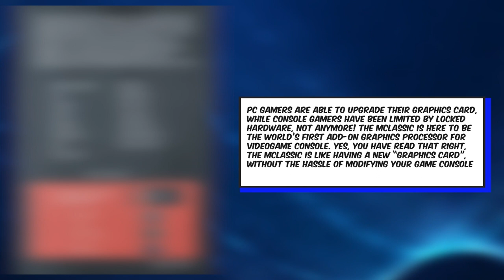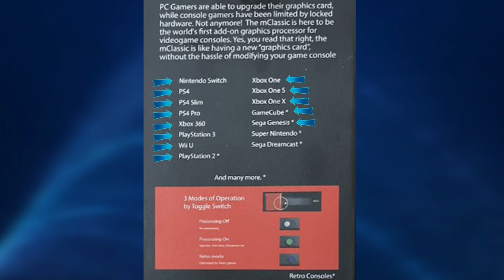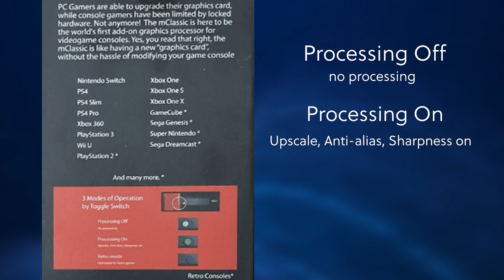Plug In UPGRADE for ALL Retro Consoles ~ TESTED! | Gears and Tech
Welcome to Gears and Tech! ~ can the Mclassic video game enhancer make Gran Turismo look good? We do a full feature comparison to see what the magic looks like

HOOK UP YOUR RETRO COLLECTION WITH THESE:

HDMI Adapters
Wireless Controllers
Other Controllers

Infinite Lives/Money (Cheat Device)